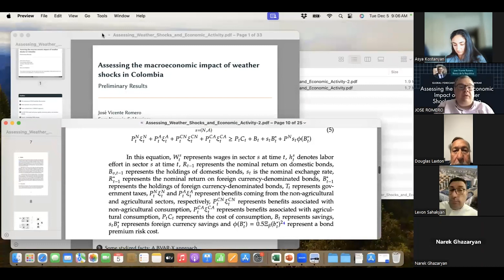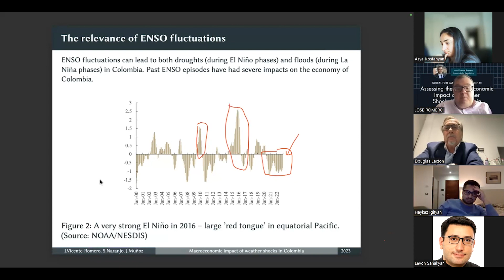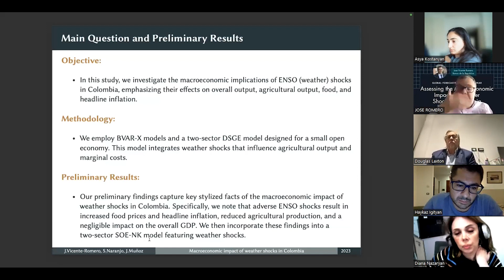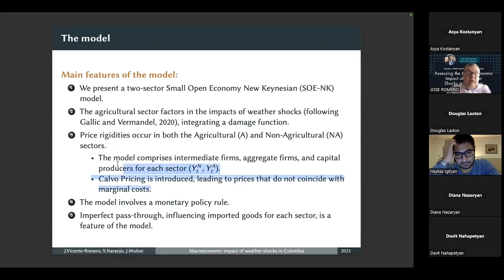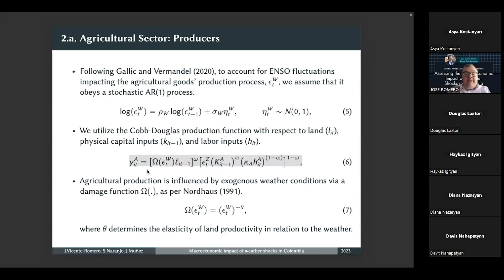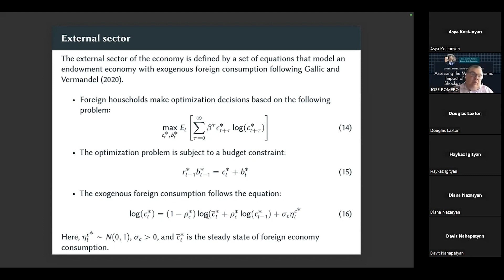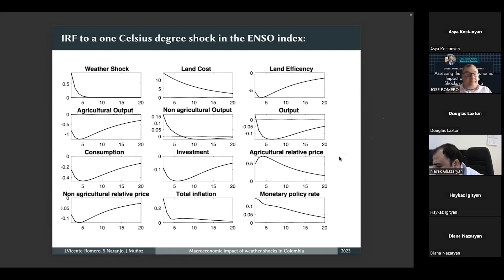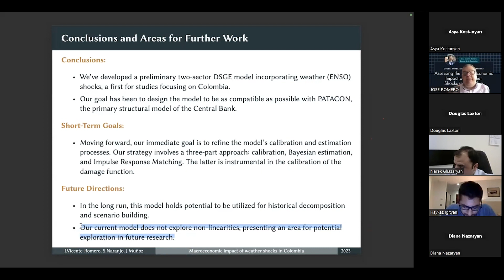Jose Vicente Romero - Assessing the Macroeconomic Impact of WeatherShocks in Colombia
Prudent Risk Management Approach to Monetary Policy - High-Level Symposium, January 11 - 12, 2024